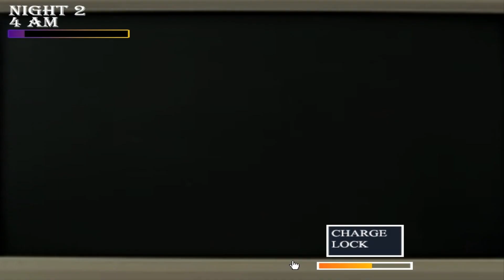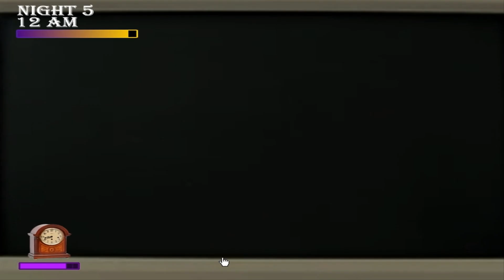HARD MODE (NIGHTS 1-7) | FNAW: SWITCHED IN TIME (V 3.0) | MODO DIFÍCIL (NOCHES 1-7) | FNAF FAN GAME